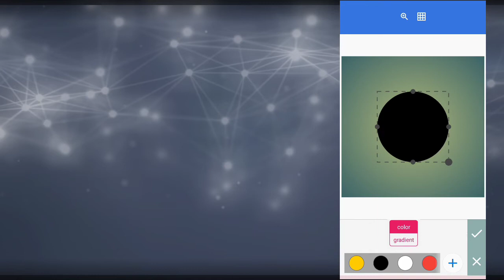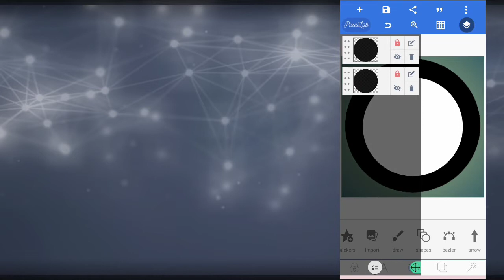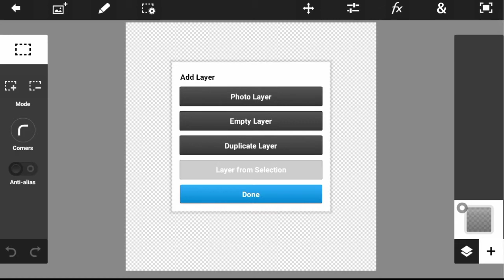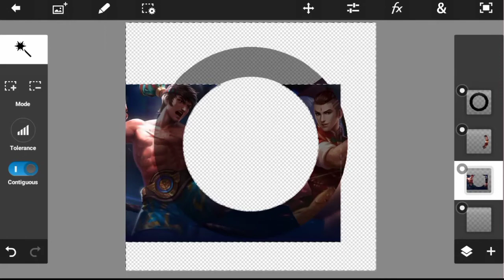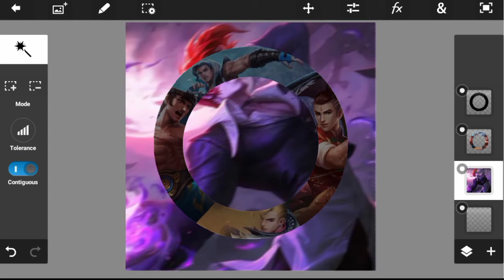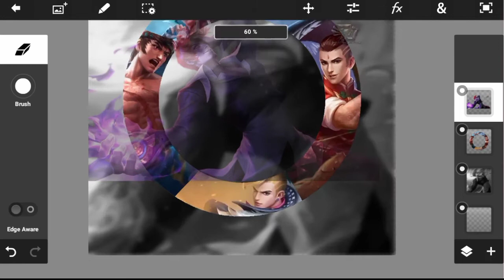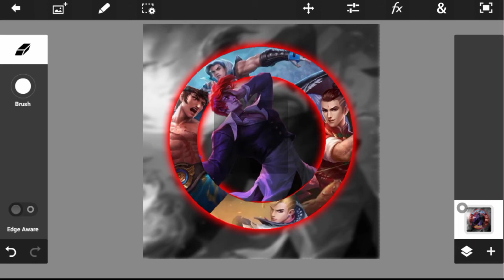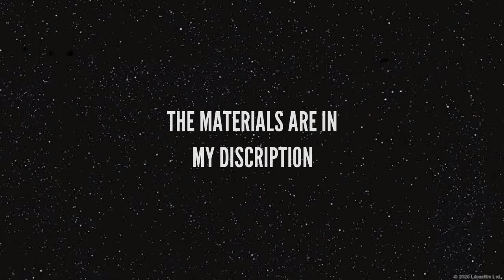HOW TO MAKE GAMING LOGO USING 3 APPS? | SUPER EASY✓